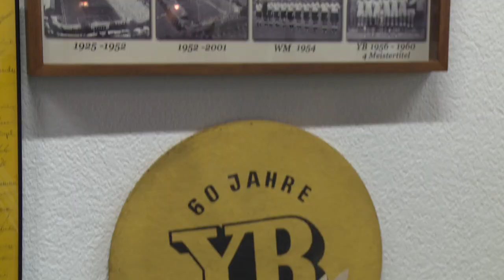YB-Magazin | Mit Charles Beuret im YB-Museum vor dem 120-Jahr-Jubiläum